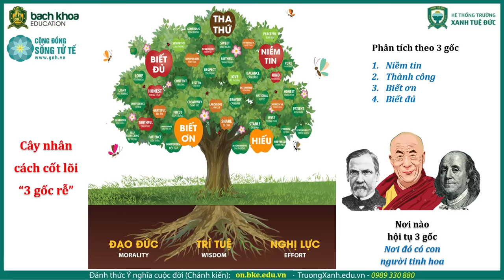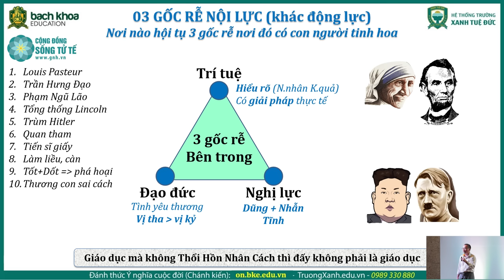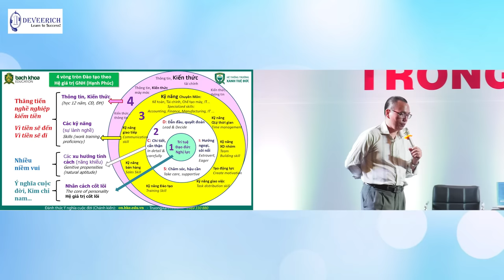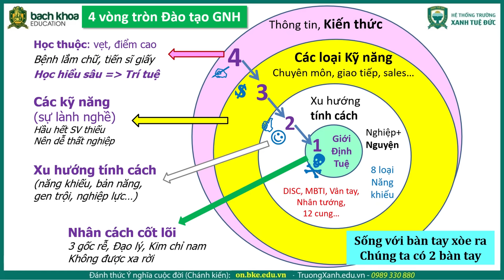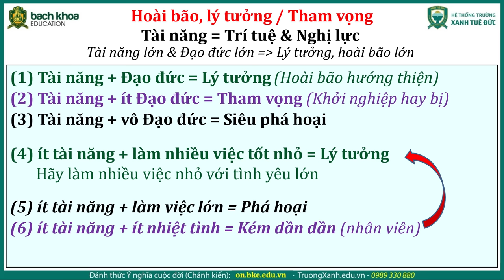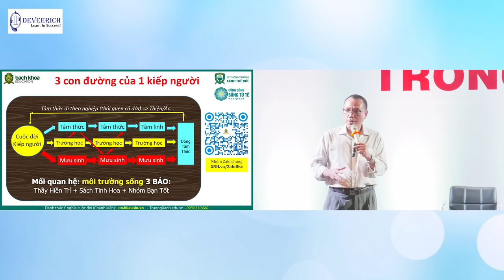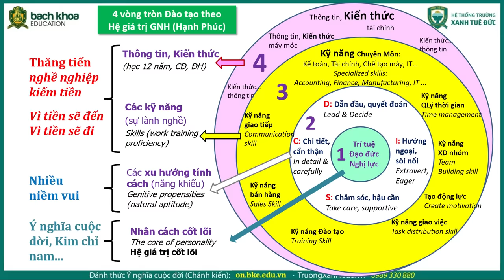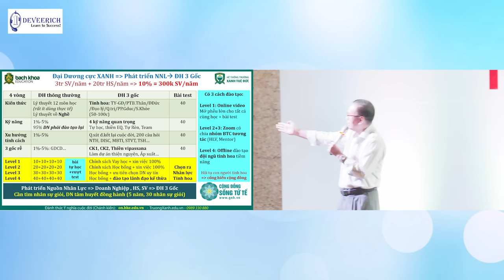BÀI GIẢNG HAY NHẤT CỦA THẦY TRẦN VIỆT QUÂN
⭐Quà tặng tri ân ĐẶC BIỆT! Hơn 20 quyển ebook hay nhất mọi thời đại bạn nên đọc
Thầy Trần Việt Quân
“Người lan tỏa ước mơ về một cộng đồng sống tử tế”

- 25 năm nghiên cứu về nhân tướng, nhân sự, quản trị, Phật giáo & triết học phương Đông.
- Nhà sáng lập và cố vấn hệ thống trường liên cấp Tuệ Đức (Pathway)
- Nhà sáng lập Bách Khoa Education, đưa đạo lý 3 gốc Đạo đức – Trí tuệ - Nghị lực đi khắp Việt Nam
- Sáng lập viên câu lạc bộ “Dạy con nên người”
- Chia sẻ giá trị cốt lõi trong giáo dục cho Sở Giáo Dục các tỉnh
CÔNG TY TNHH DV Deveerich là công ty chuyên tổ chức các hội thảo, khóa học và tư vấn doanh nghiệp về tài chính, đầu tư, kinh doanh, marketing với các chuyên gia hàng đầu trong các lĩnh vực của họ.

✈ Địa chỉ: L03.04, Landmark 5, Vinhomes Central Park, 208 Nguyễn Hữu Cảnh, P. 22, Quận Bình Thạnh, Thành Phố Hồ Chí Minh
© Bản quyền thuộc về Deveerich Academy
© Copyright by Deveerich Academy  ☞ Do not Reup"